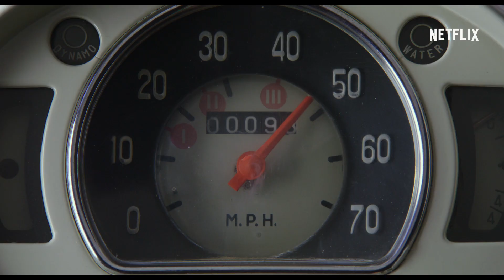Pee-wee's Big Holiday - Tráiler oficial - Netflix [HD]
Un encuentro fortuito con un misterioso extraño (Joe Manganiello) conduce a Pee-wee hacia su destino, ¡y a sus primeras vacaciones!